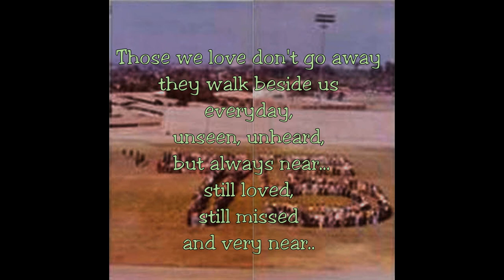Hilltop High School Class Of 1975 Memorial, 2020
A memorial video honoring those that went before us.
It's difficult to grasp how many have left us, all of which were taken too soon.
May their souls be at rest and the memories stay forever in our hearts and minds.

Music attribute- 'Rebirth' by Juan Sanchez

Hilltop High School, Class of 1975